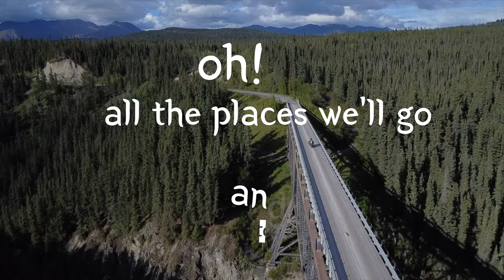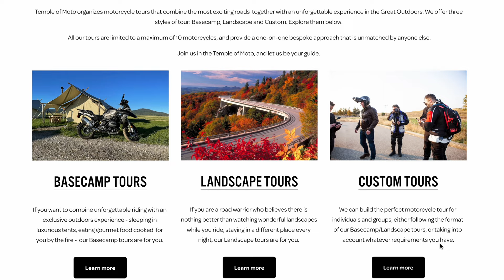$7,000 per kilo for WHAT??? Unraveling Indonesia’s Astonishing Secret [SE E21]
After a long and crazy ferry ride across the Java Sea, we arrive on the third largest island on earth – Borneo. And we know we're going to find unexpected surprises here, but it doesn’t take even an hour before we hit our first jaw-dropping mystery of the island: What’s up with all the fake bird sounds on speakers?

Plus, we decide to do something incredible and spontaneous. And it’s quite possibly going to be one of the most exciting things we’ve ever done.

On our channel 2Up and Overloaded, you can experience the entire motorcycle trip with us, as we document every pothole and peak so that we can share our journey with you.

▶Insta360˙ Camera